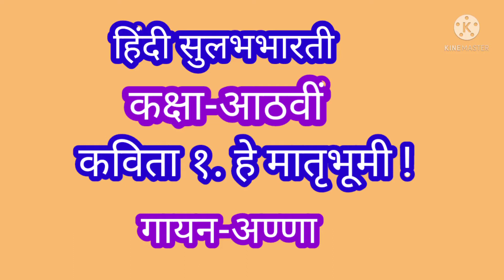हे मातृभूमि! कविता.. कक्षा-आठवीं